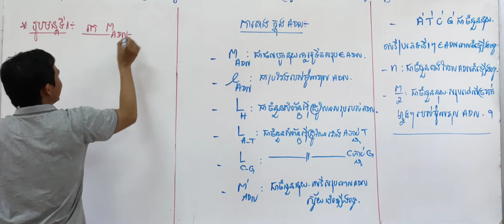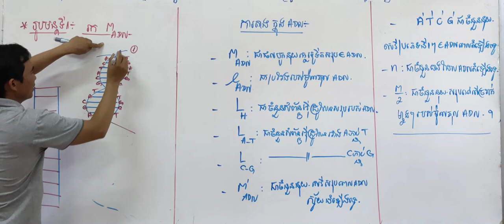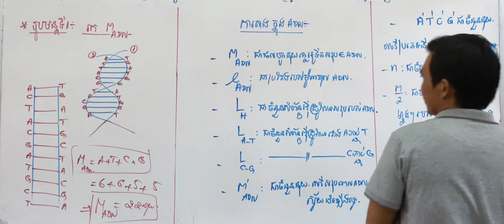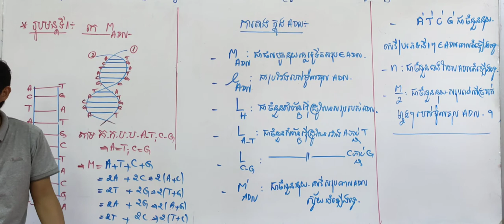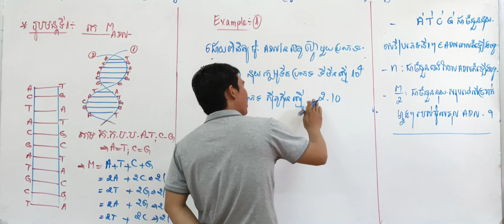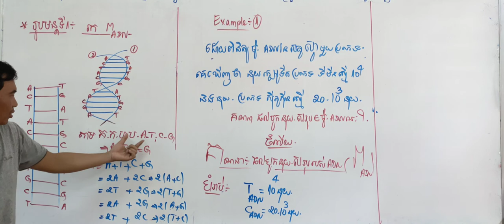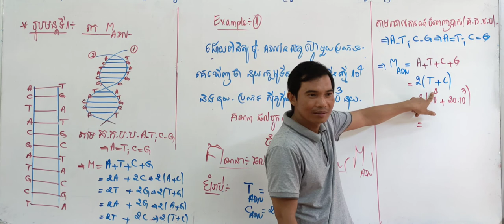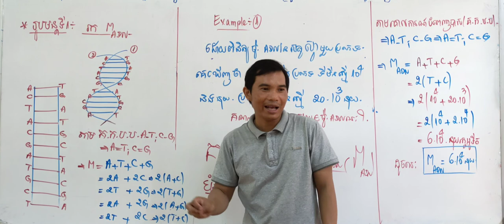ជីវវិទ្យាទី១២ រូបមន្តគ្រឹះ ម៉ូលេគុល ADN (ភាគទី៣)- The beginning of formula ADN (part3)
-ជីវវិទ្យាទី១២ រូបមន្តគ្រឹះ ម៉ូលេគុល ADN (ភាគទី៣)
- The beginning of formula ADN (part3)
- សំរាប់ត្រៀមប្រឡងបាក់ឌុប
- For BacII